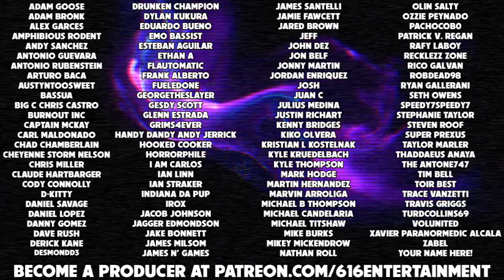Mortal Kombat: THE NOVEL! (Chapters 30-34) - Mortal Kombat Monday.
AND SO IT CONTINUES! The terrible Mortal Kombat novelization from the one and only Jeff Rovin trudges ever further. Goro, Reptile, Sub-Zero, Sonya Blade, Liu Kang, Raiden, they're all here, and my oh my are things getting ever stranger. I promised we'd wrap up this full read-through on this season of Mortal Kombat Monday, and dammit, it's almost time. So sit back, relax, and enjoy the sounds of the MK universe... Through Jeff Rovin's eyes.